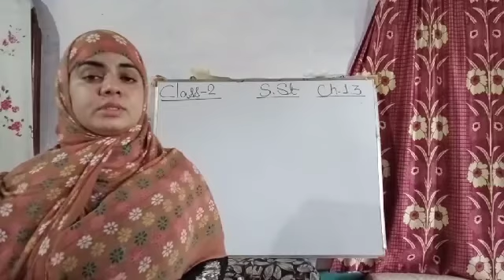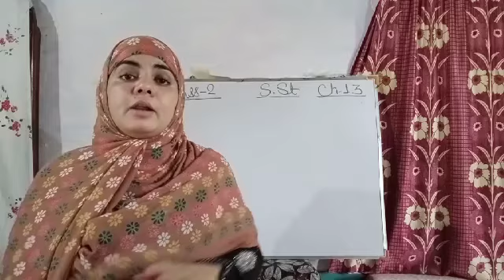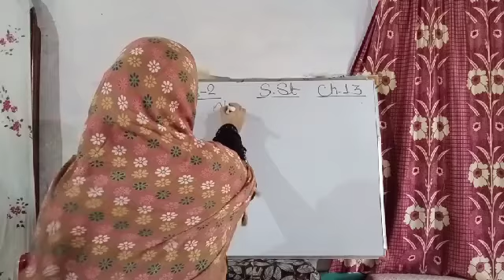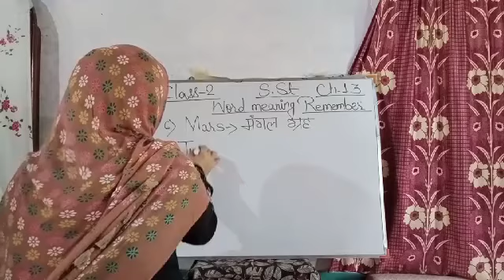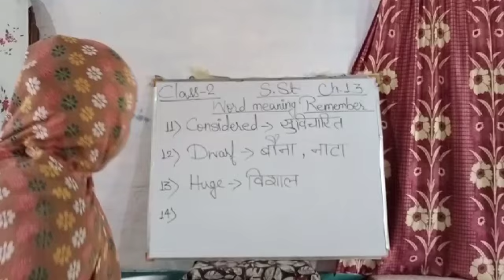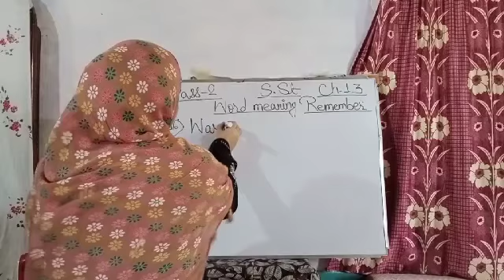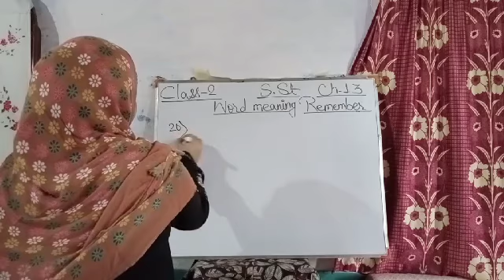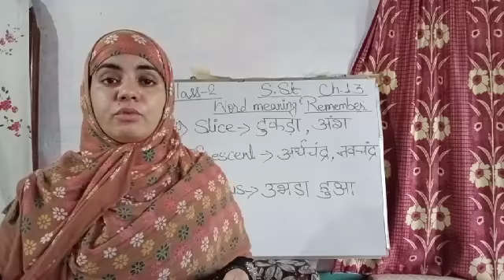Class 2 S.St